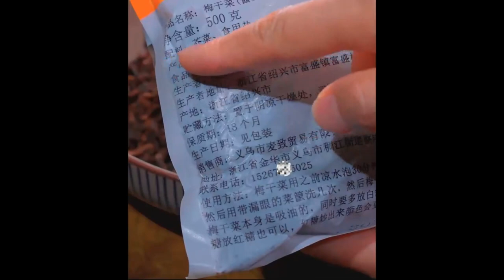The fried prawns are too fragrant and too delicious to eat If you want to eat it, you must try it l